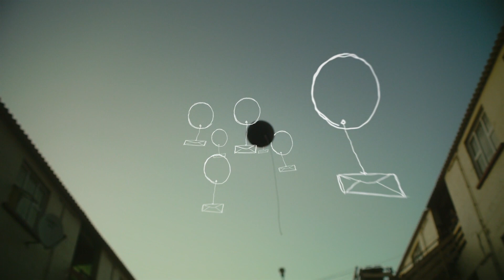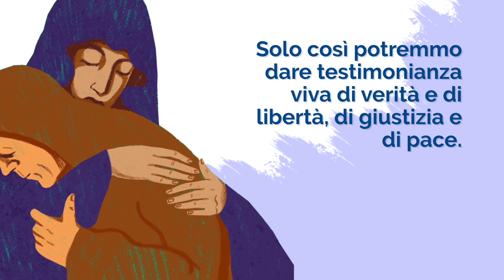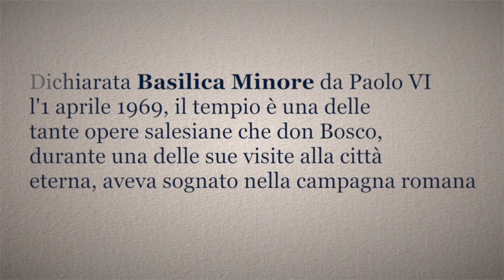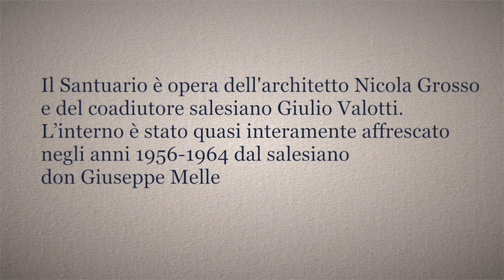DEVIATNIK k Panne Márii Pomocnici kresťanov – 5. DEŇ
Mária, žena na strane